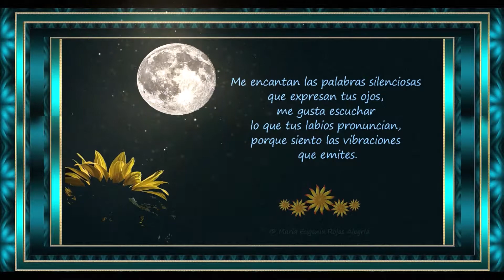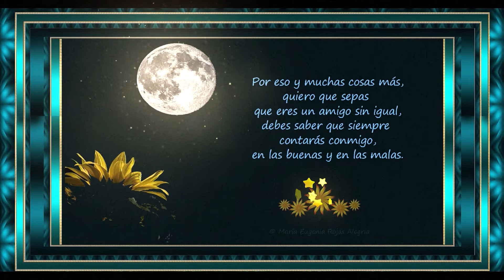💜 Poemas de amor - Amigo 💜